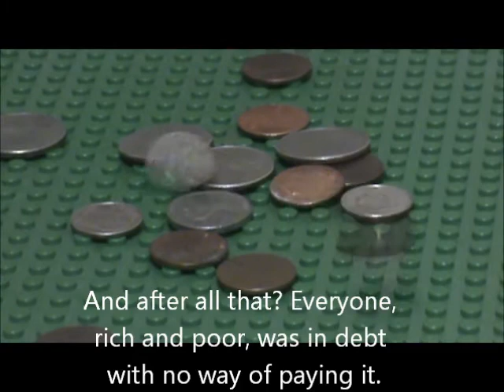How did the Social War impact Rome?-Michelle Cho